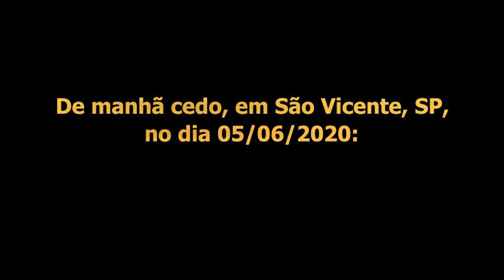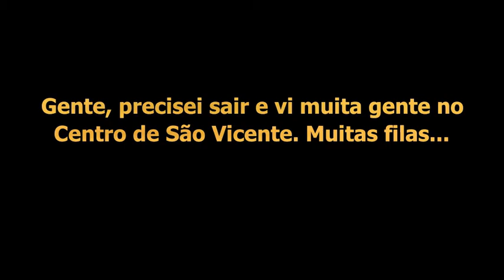Minhocão em São Paulo e São Vicente em 05/06/2020 - Quarentena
São Paulo, Capital e São Vicente, litoral de SP.